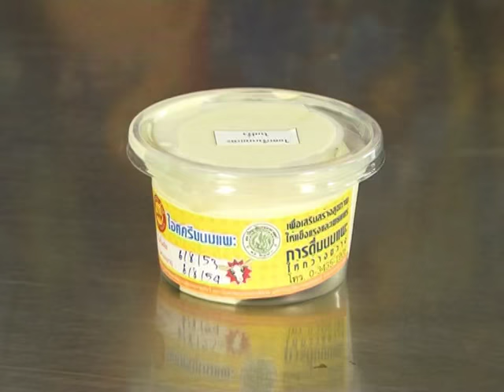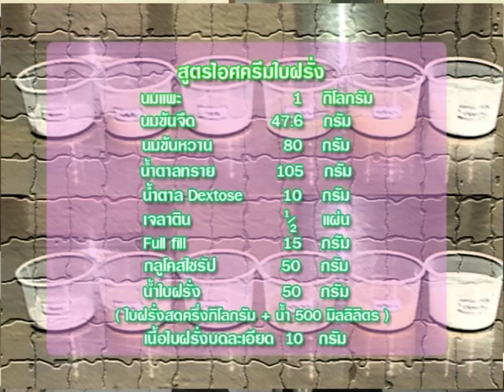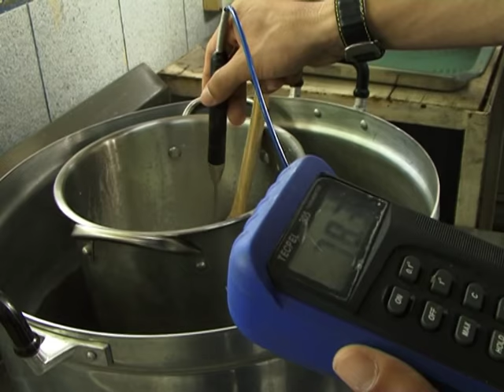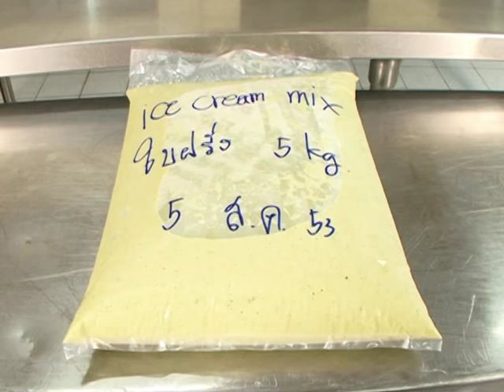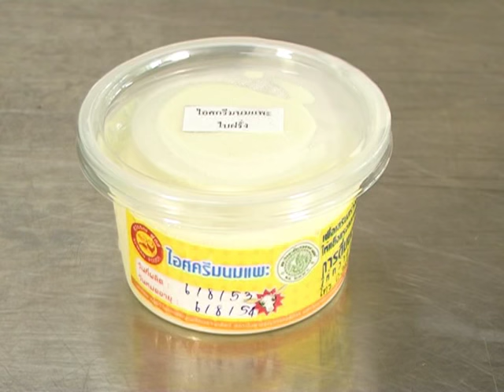97 2 ไอศครีมนมแพะ